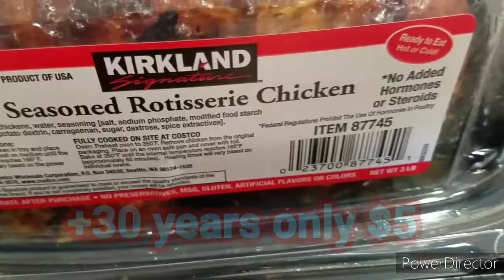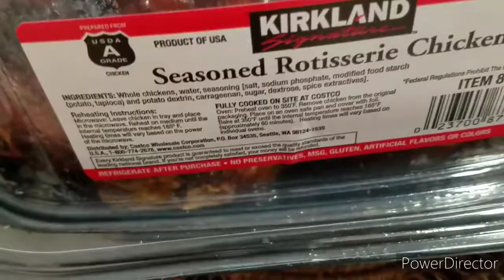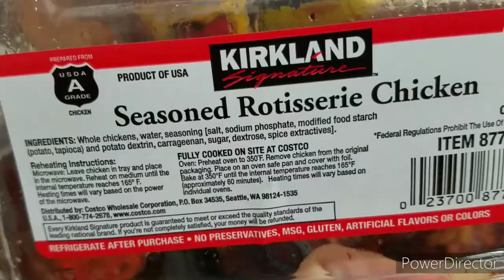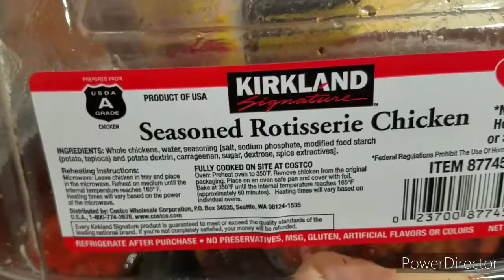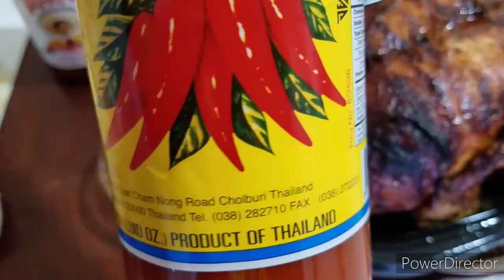$4.99 For A Costco's Rotisserie Chicken Very Cheap😋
I'M A PUBLIC SUBSCRIBER and Hello my love  &  我 ❤️你们 & 谢谢你  & សួស្ដីបងប្អូន❤️
$5 For A Costco's Rotisserie Chicken most out of every dime, it's possible fully cooked,
3-pound rotisserie chickens. Sometime i don't to cook all I need to do quick trip to Costco.

Jenny Ung  Khmer in US CA  6 AM - In KH 8 PM

Category    Entertainment